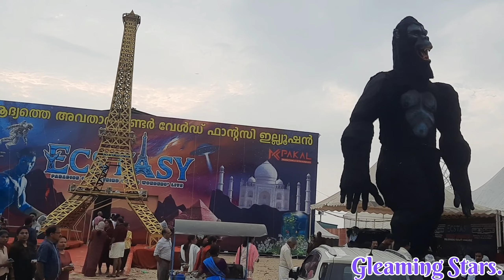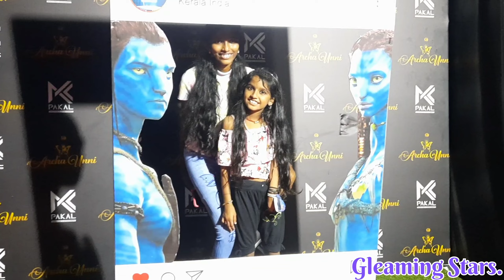അവതാര്‍ വണ്ടര്‍വേള്‍ഡ് ഫാന്‍റെസി ഇല്ല്യൂഷന്‍ | Avatar Wonder World Fantasy Illusion # ECSTASY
World's first ever recreation of the movie  Avatar, India's first portable cylindrical tank aquarium and various light arrangements are the specialities of this show.